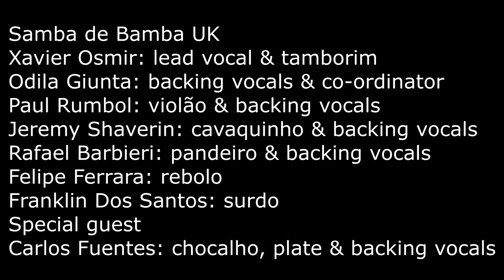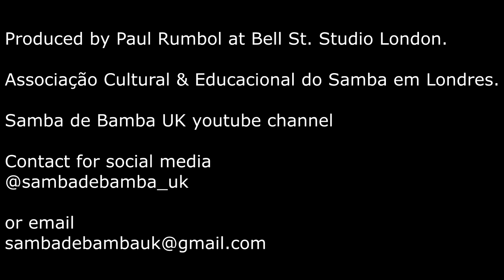Samba de Bamba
E hoje, dia 2/12 é o Dia Nacional do Samba, e para isso nós fizemos esse vídeo com os Bambas da nossa roda.

Samba: Casa de Bamba
De Martinho da Vila

Xavier Osmir: vocal & tamborim
Odila Giunta: backing vocals & co-ordiinator
Paul Rumbol: violão & backing vocals
Jeremy Shaverin: cavaquinho & backing vocals
Rafael Barbieri: pandeiro & backing vocals
Felipe Ferrara: rebolo
Franklin Dos Santos: surdo
Special guest
Carlos Fuentes: chocalho, plate & backing vocals

Deixe seu comentário e acione o sininho para as próximas publicações.

And today, December 2nd is National Samba Day, and for celebrate it,  we made this video with the Bambas from our roda.

By: Martinho da Vila

Xavier Osmir: lead vocal & tamborim

Produced by Paul Rumbol at Bell St. Studio London.

Associação Cultural & Educacional do Samba em Londres.